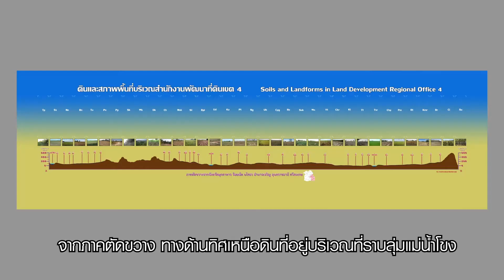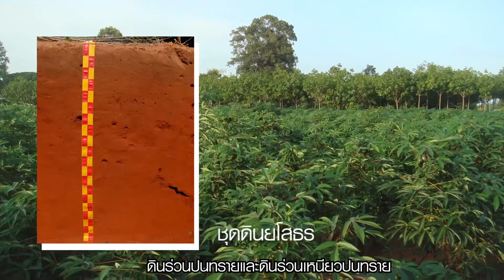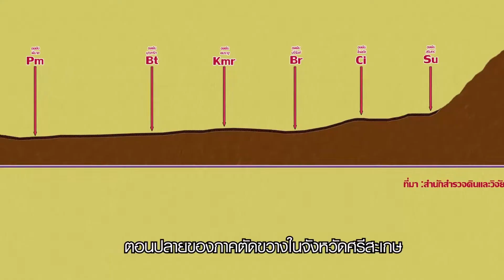16 สภาพพื้นที่และทรัพยากรดินภาคตะวันออกเฉียงเหนือ สพข 4